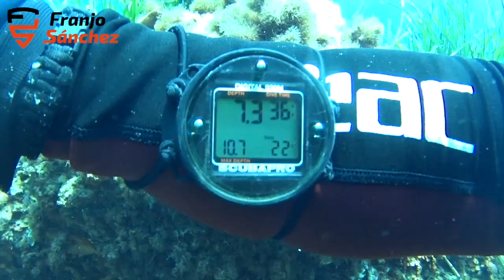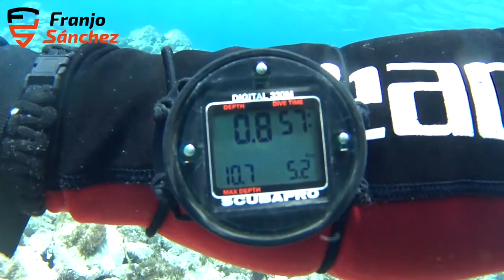Inmersión Isleta Sin Corte 3 Junio 2020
Primera inmersión después del confinamiento. Sin trampas ni cartón, 60 minutos de grabación continua. Así son los maravillosos fondos de la Isleta del Moro ;)
Iluminado con el foco Artek Megalodon Mk2.